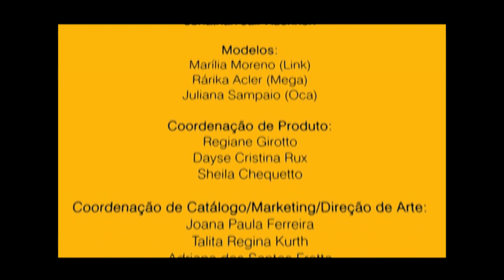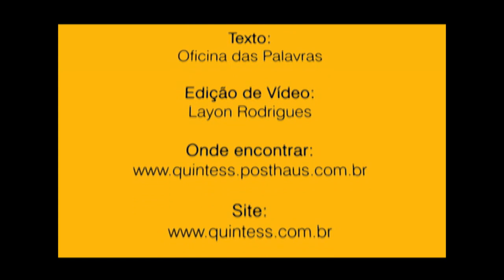Making Of Quintess - What´s Hot? Alto Verão 2011/2012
Making of da coleção Quintess What´s Hot? Alto Verão  2011/2012

O Vídeo mostra cenas da seção fotográfica, imagens de bastidores com os novos produtos da marca Quintess.